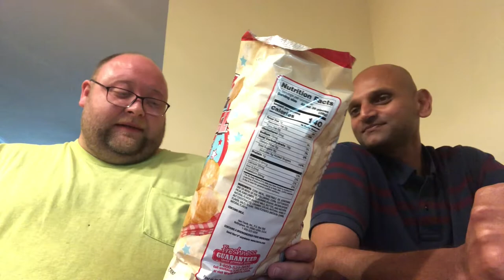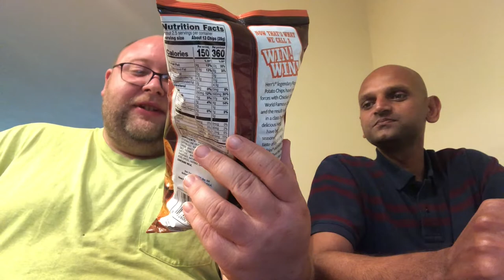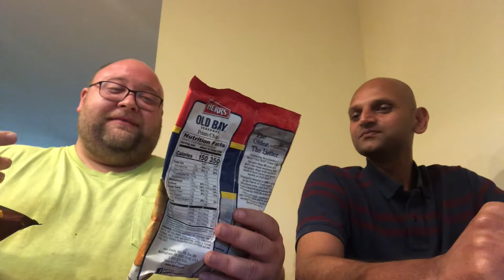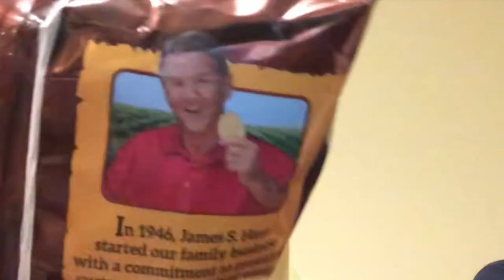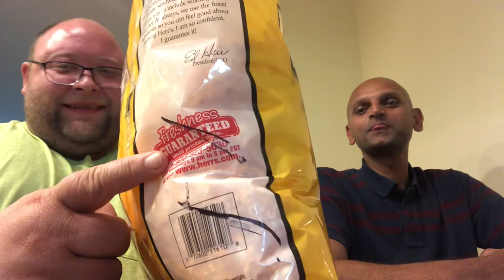2021 Road Trip With JJJinks: Taste Testing Herr's Snacks With a Friend. Odd Flavors, Blue Balls.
If you would like to see the GF do this taste test, you can watch here: